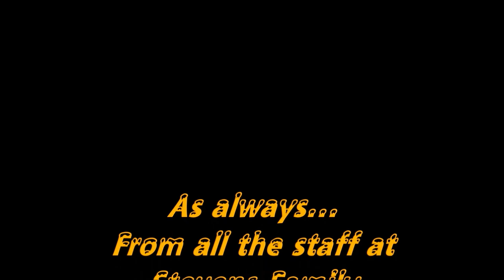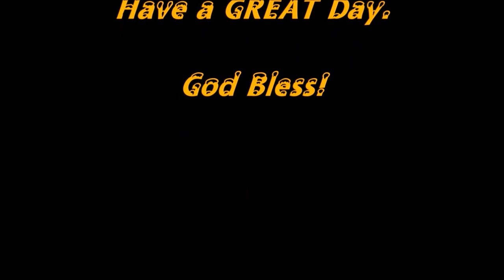Bantam Chicks Hatching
Watch the wonder of nature as a bantam chick emerges from their egg to the life of a "Homestead Chick!"